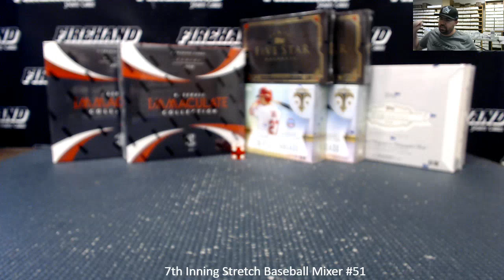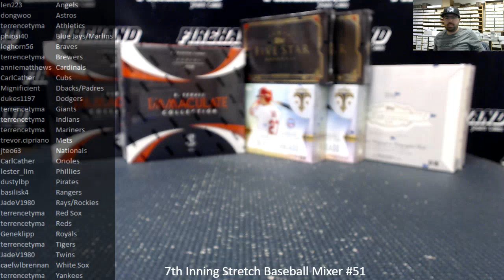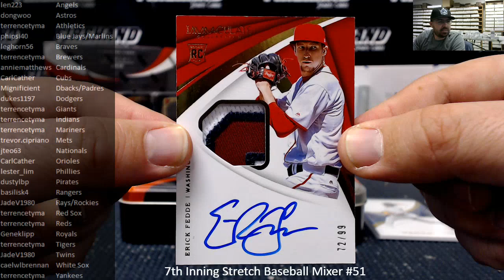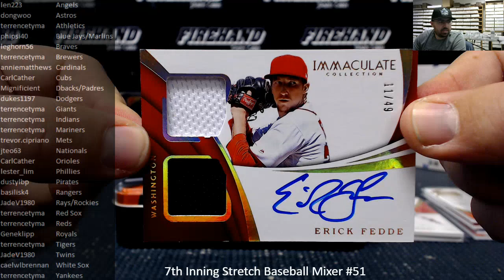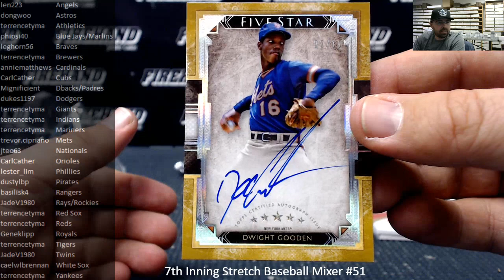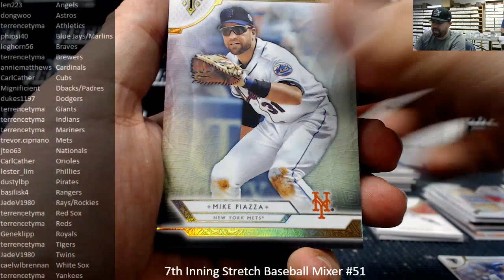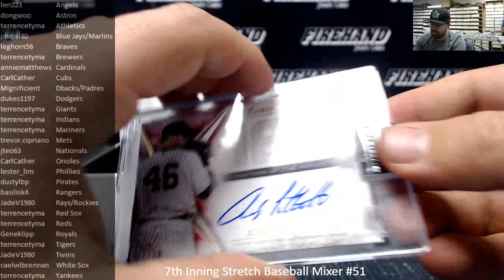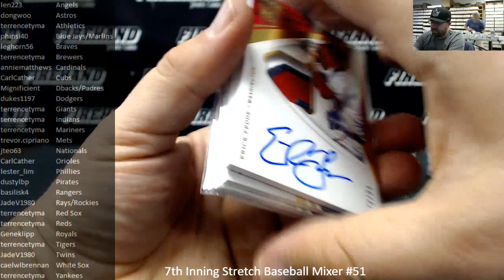1/4/2019 7th Inning Stretch Baseball Mixer #51